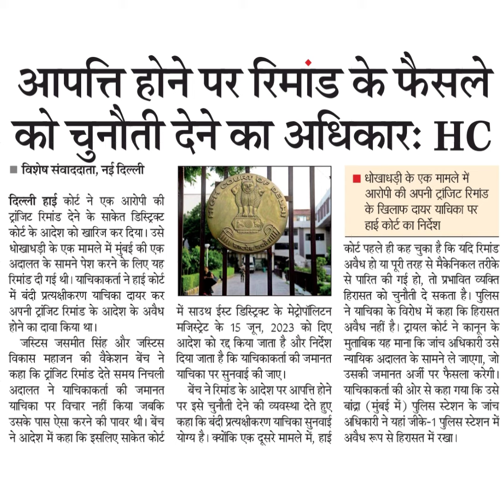आपत्ति होने पर रिमांड के फैसलेको चुनौती देने का अधिकार: HCदिल्ली हाई कोर्ट ने एक आरोपी कीट्रांजिट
आपत्ति होने पर रिमांड के फैसले
को चुनौती देने का अधिकार: HC
दिल्ली हाई कोर्ट ने एक आरोपी की
ट्रांजिट रिमांड देने के साकेत डिस्ट्रिक्ट
कोर्ट के आदेश को खारिज कर दिया। उसे
धोखाधड़ी के एक मामले में मुंबई की एक
अदालत के सामने पेश करने के लिए यह
रिमांड दी गई थी। याचिकाकत्ता ने हाई कोर्ट
में बंदी प्रत्यक्षीकरण याचिका दायर कर
अपनी ट्रॉजिट रिमांड के आदेश के अवैध
होने का दावा किया था।
जस्टिस जसमीत सिंह और जस्टिस
विकास महाजन की वैकेशन बेंच ने
कहा कि ट्रांजिट रिमांड देते समय निचली
अदालत ने याचिकाकर्ता की जमानत
याचिका पर विचार नहीं किया जबकि
उसके पास ऐसा करने की पावर थी। बेंच
ने आदेश में कहा कि इसलिए साकेत कोर्ट
धोखाधड़ी के एक मामले में
आरोपी की अपनी ट्राजिट रिमांड
के खिलाफ दायर याचिका पर
हाई कोर्ट का निर्देश
कोर्ट पहले ही कह चुका है कि यदि रिमांड
अवैध हो या पूरी तरह से मैकेनिकल तरीके
से पारित की गई हो, तो प्रभावित व्यक्ति
हिरासत को चुनौती दे सकता है। पुलिस
ने याचिका के विरोध में कहा कि हिरासत
अवैध नहीं है। ट्रायल कोर्ट ने कानून के
मुताबिक यह माना कि जांच अधिकारी उसे
न्यायिक अदालत के सामने ले जाएगा, जो
उसकी जमानत अर्जी पर फैसला करेगी।
याचिकाकर्ता की ओर से कहा गया कि उसे
बांद्रा (मुंबई में) पुलिस स्टेशन के जांच
अधिकारी ने यहां जीके- 1 पुलिस स्टेशन में
अवैध रूप से हिरासत में रखा ।
में साउथ ईस्ट डिस्ट्रिक् के मेट्रोपॉलिटन
मजिस्ट्रेट के 15 जून, 2023 को दिए
आदेश को रद्द किया जाता है और निर्देश
दिया जाता है कि याचिकाकर्ता की जमानत
याचिका पर सुनवाई की जाए।
बेंच ने रिमांड के आदेश पर आपत्ति होने
पर इसे चुनौती देने की व्यवस्था देते हुए
कहा कि बंदी प्रत्यक्षीकरण याचिका सुनवाई
योग्य है। क्योंकि एक दूसरे मामले में, हाई